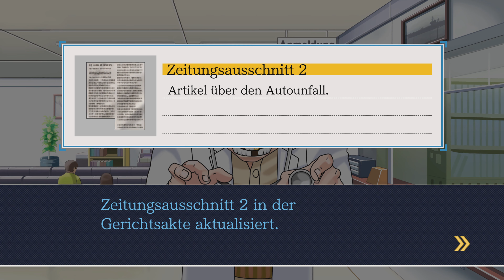Die Tragödie !!! | Phoenix Wright: Justice for All #11